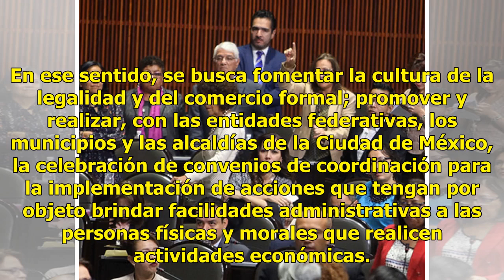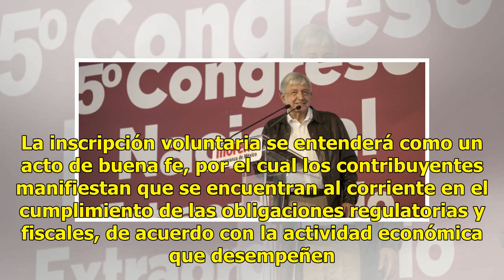Morena impulsa la Ley de Confianza Ciudadana para los contribuyentes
El coordinador parlamentario de Morena en el Senado de la República, Ricardo Monreal, presentó una iniciativa que expide la Ley de Fomento a la Confianza Ciudadana, que tiene como propósito establecer las bases para la instrumentación de acciones y programas sectoriales que las dependencias de la Ad...